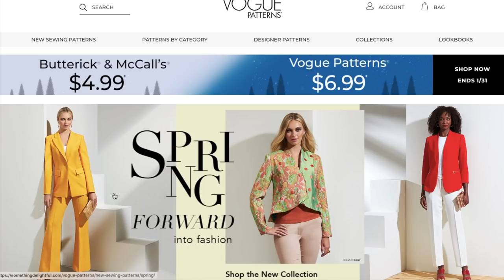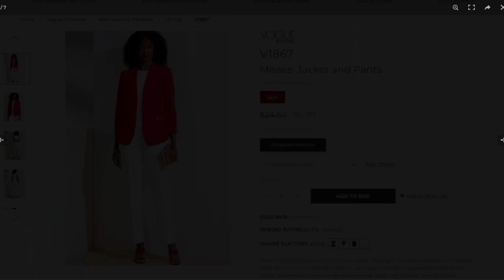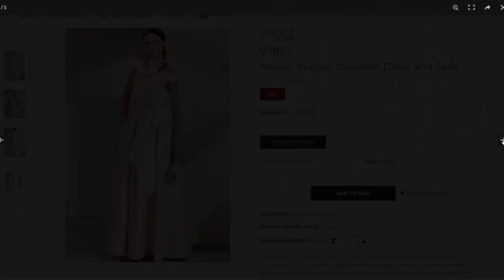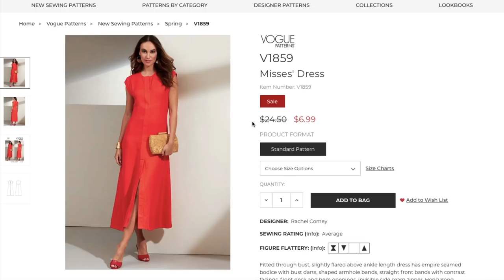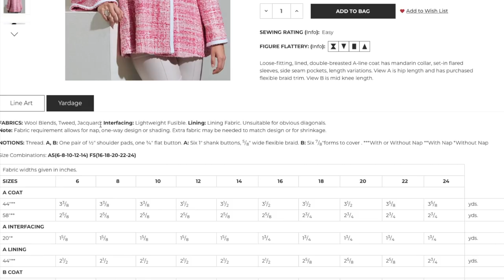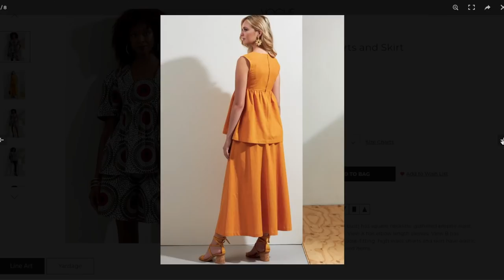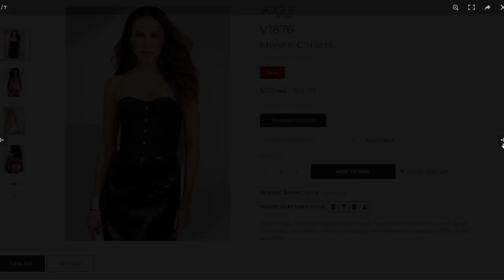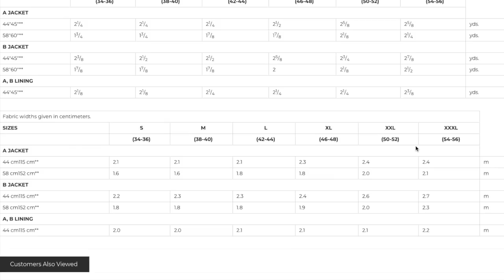Vogue Spring 2022 Collection First Impression Review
Want to take a deep dive into Vogue''s new SPRING 2022 sewing pattern collection? Of course you do! Today I’m going through each and every one of Vogue Pattern Company’s Spring 2022 sewing patterns. I’ll assess them for fit, fabrication, and overall design. So, crap a cup of tea and hang out with me as we take a look at all these new sewing patterns together!

In case you missed it, I just put up Simplicity's Early Spring Collection First Impression last week.

Learn my best tips and tricks for basic sewing skills. Individual videos that are searchable and transcribed (aka read only) on topics like set-in sleeves, understitching, lining, and more!